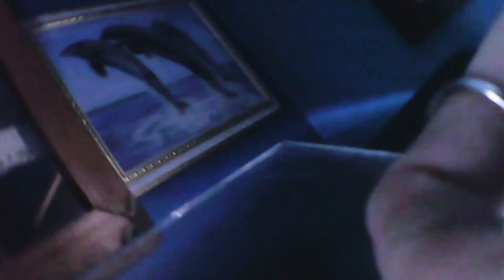The fish tank.!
I took a video on the inside and out side of the fish tank sorry if it looks a little blurry. I got what could with the GoPro. Enjoy the video. Also go check out the video that says. As promised it should be on my channel. It’s just explaining were I got the name from. Turns out my sister came up with the name thanks Olivia. @Ocean-hobbies

“Since you are precious and honored in my sight, and because I love you, I will give people in exchange for you, nations in exchange for your life.”